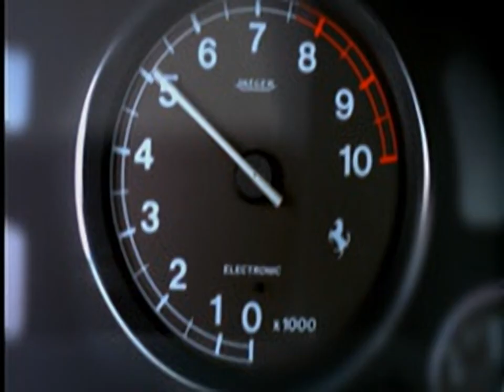Need for Speed III - Hot Pursuit - all videos for the Playstation 1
00:00 - TITLEAV.XA
01:29 - DEMO1AV.XA
02:01 - DEMO2AV.XA
02:34 - DEMO3AV.XA